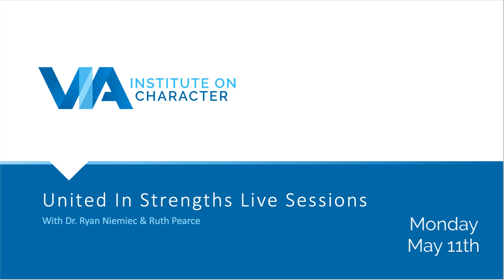United in Strengths: Maria Sirois on Optimizing Hope & Zest, May 11th, 2020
Maria Sirois, Ph.D.: distinction and interplay of zest and hope; grieving and coping with strengths; 3 practical forms of self-care; meditation on loving-kindness for yourself